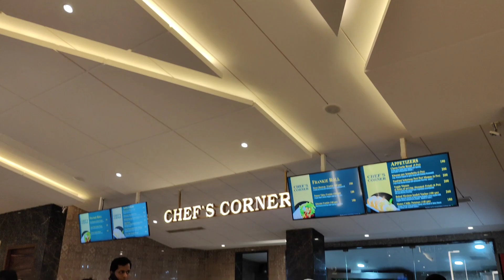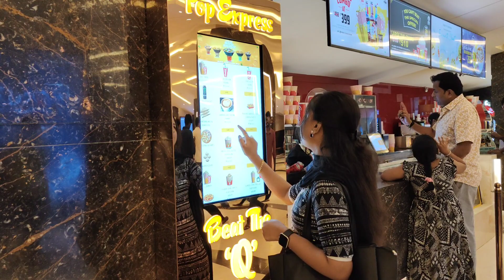🔥SOFA CUM BED THEATRE 📽️| Miraj Cinemas🍿 | Coimbatore 💥 | Family Times - Dharsh shini ❤️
📍Location - Miraj Cinemas, Sri Hari Mills, Kamachipuram, Coimbatore, Tamil Nadu 641016